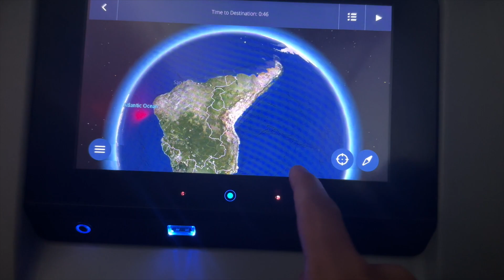PARIS COLE LA CONCERT